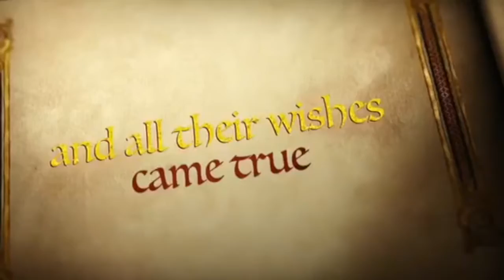Pancakes & Princess's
Bonkers Pancakes & Princess's